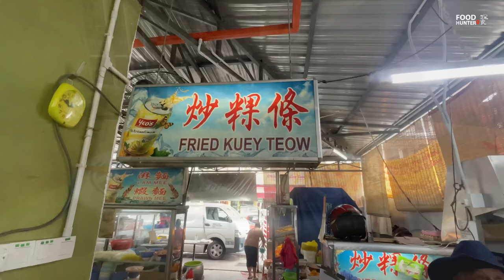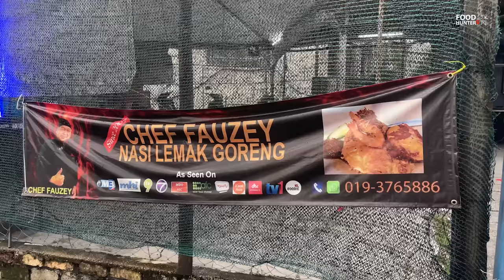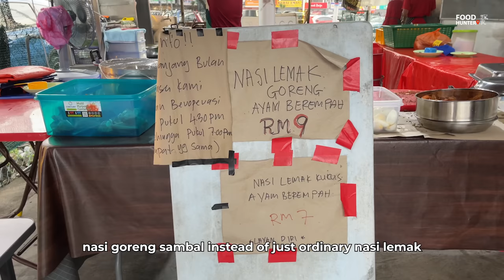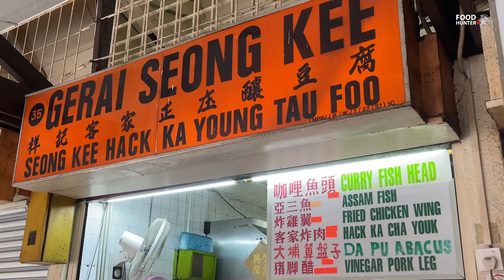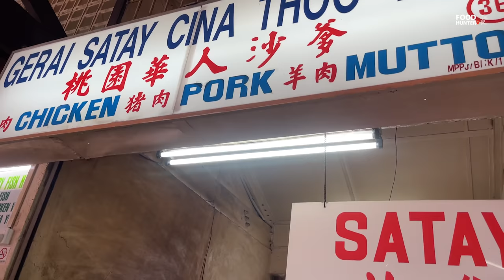5 Malaysian Street Food Dishes You Should Try in PJ Old Town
5 Malaysian Street Food Dishes You Should Try in PJ Old Town

Kuey Teow Soup/粿条汤 (Restoran Soon Lee Coffee Shop/顺利茶餐室)
64, Jalan 1/12, PJ Old Town, 46000 Petaling Jaya, Selangor

7am - 3pm (Closed one Tuesday a month/Might differ)

Char Kuey Teow (Restoran Soon Lee Coffee Shop/顺利茶餐室)
64, Jalan 1/12, PJ Old Town, 46000 Petaling Jaya, Selangor
7am - 3pm (Daily/Might differ)

Nasi Lemak Goreng Chef Fauzey
Jalan Sentosa 3/57, Petaling Jaya Old Town, 46000 Petaling Jaya, Selangor
5.30pm– 10pm (Closed Sunday)

Seong Kee Hakka Yong Tau Foo (Medan Selera)
祥记正庄客家酿豆腐
Stall 35, Jalan Othman, PJ Old Town, 46050 Petaling Jaya, Selangor
Business Hours: 11.30am - 7.30pm (Closed Monday)

Thoo Yuen Pork Satay
Stall 36, Jalan Othman, Pj Old Town, 46050 Petaling Jaya, Selangor
11am – 6pm (Only available on Friday, Saturday, Sunday)